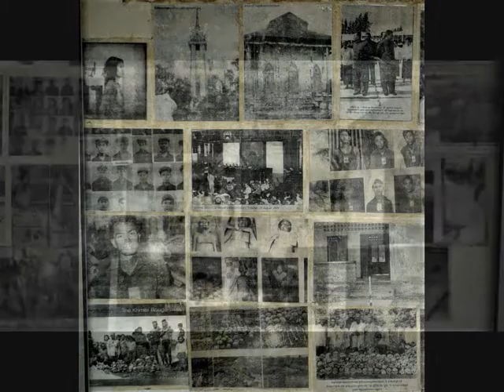Siem Reap Wat Thmei - My Cambodia 10, 2009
17-18 maggio 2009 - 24 May 2019 13:01